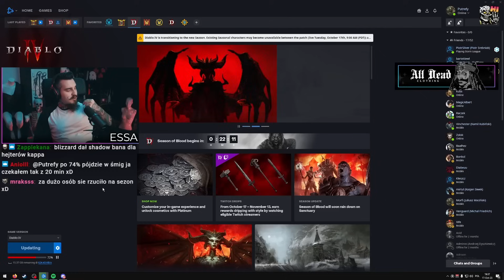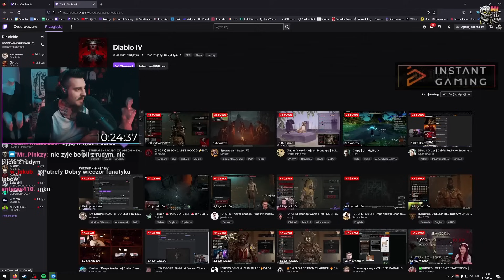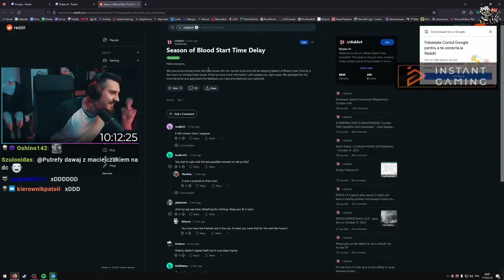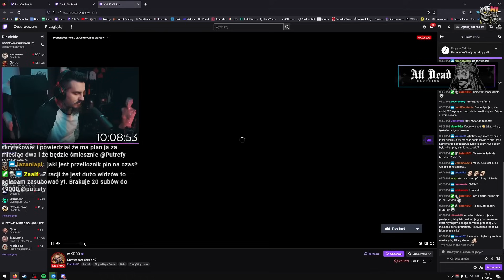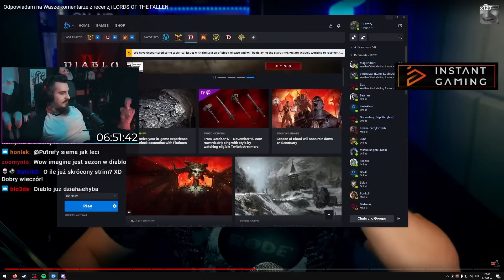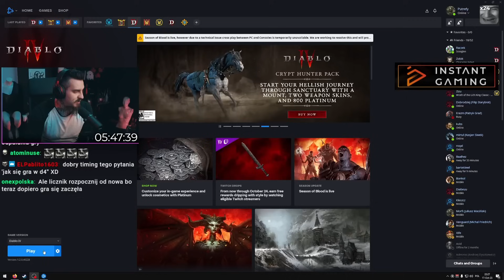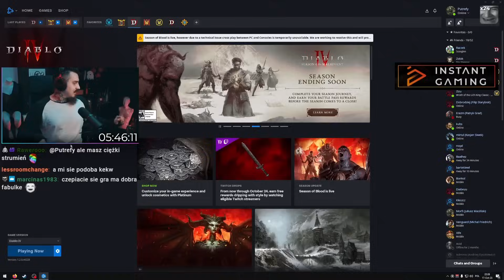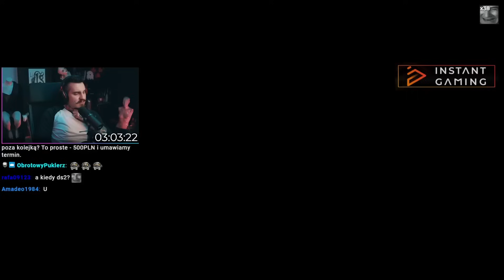TRAGICZNA Premiera Nowego Sezonu Diablo 4 | Kiszak Season of Blood | 12 Godzinny Stream Skracany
Najgorszy Start Sezonu w Diablo 4